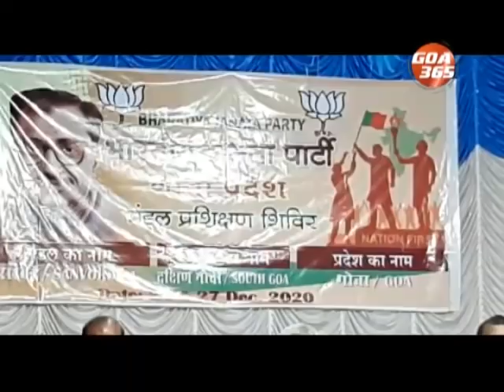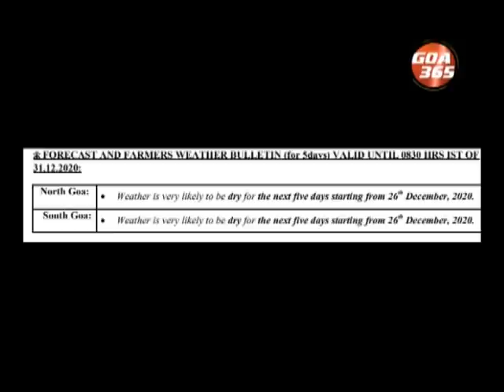GOA365 26th Dec 2020 Konkani Khobro